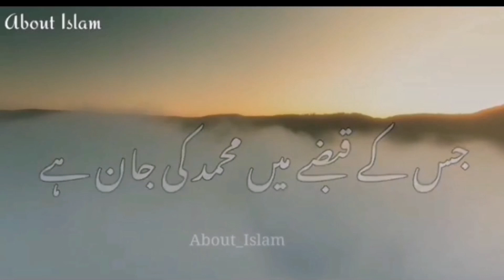beautiful byan by tariq jamel#must watch till the end#like#share